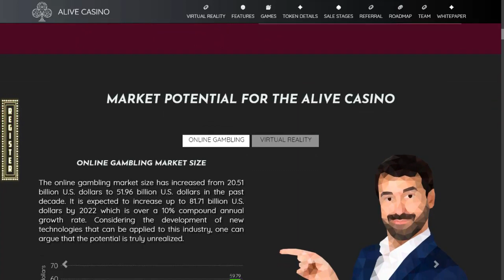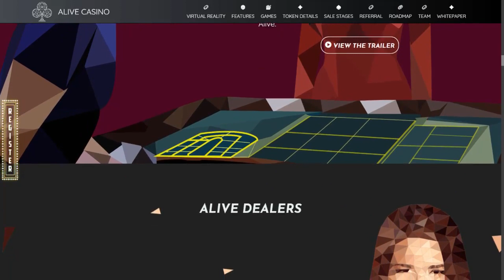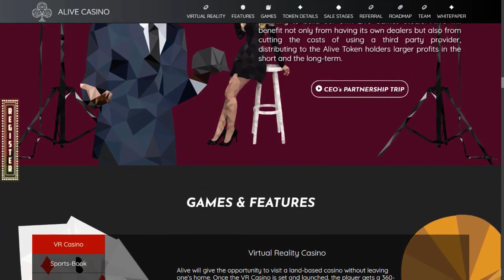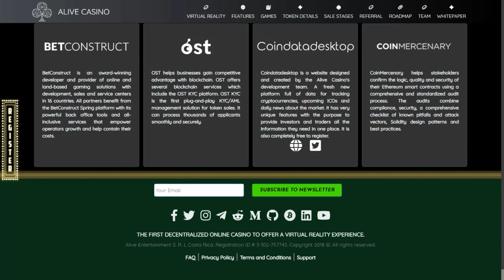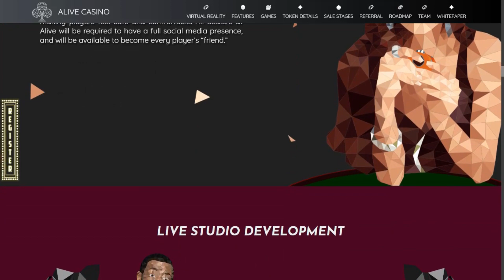The launch of Platform Alive casino occupies a larger gambling market share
live Play Casino as the name suggests, is a live casino based on the decentralized blockchain.

0xD110a0298FBdB68B9f3B937B3a04cc65b65559b2